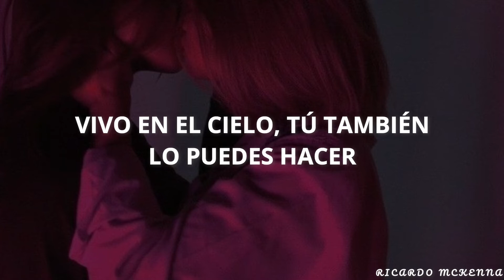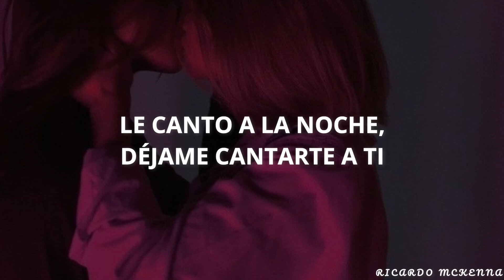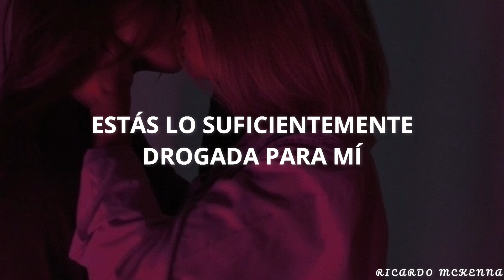Tove Lo - Not On Drugs┃Traducida al Español